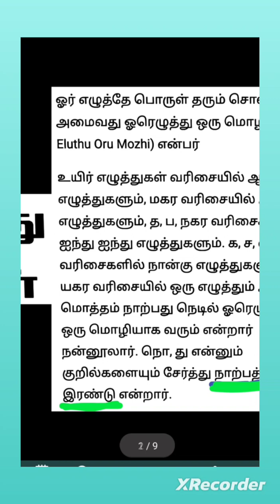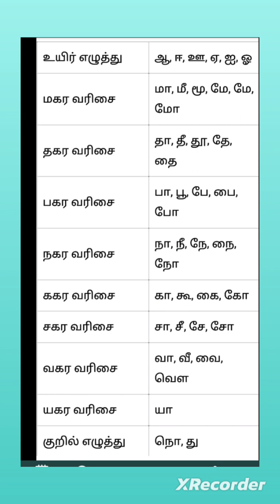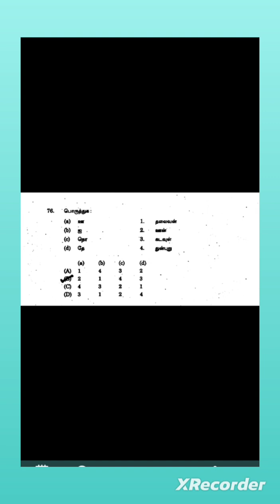Tnpsc-Group 4-Tamil-ஓரெழுத்து ஒரு மொழி